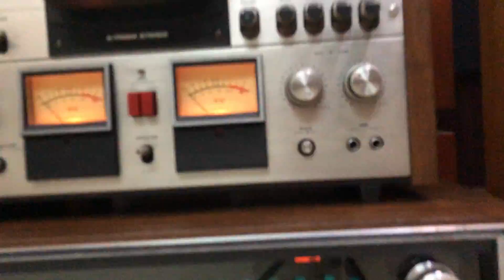Huyền Thoại Klipsch KG 4 . Siêu Chất đến từng chi tiết , âm thanh mê mẩn lòng người AE LH 0983586968